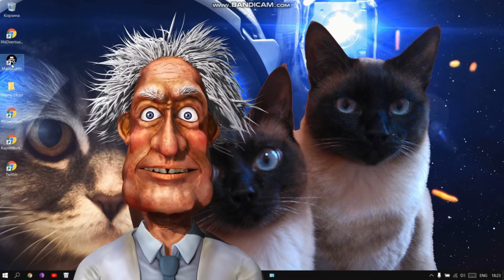Дорогой где ты был, Любовник на балконе, Бабулю хотели развести на деньги